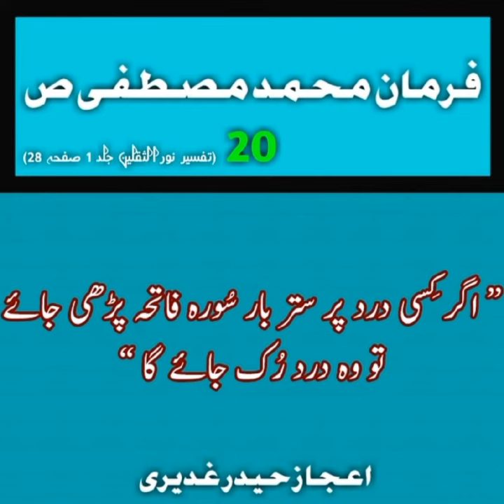Ijaz Haider Ghadeeri, Hazrat Mohammad sw ki 20 hadeesen, Nidaay Ghadeer YouTube Channel.